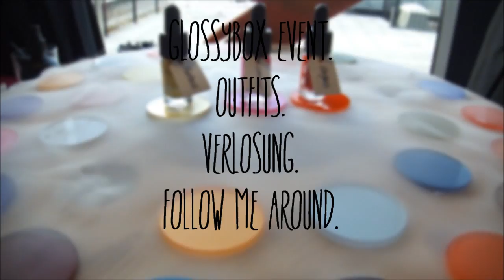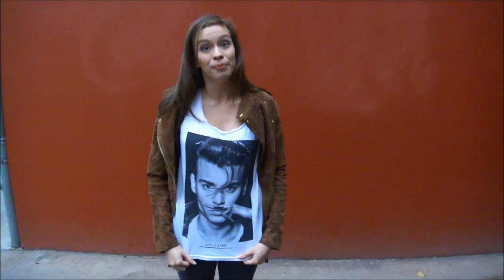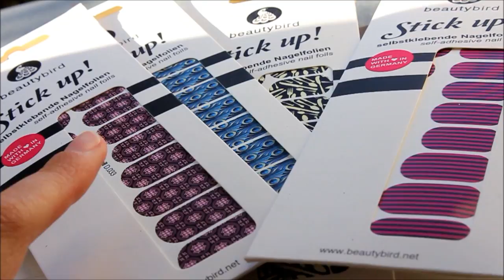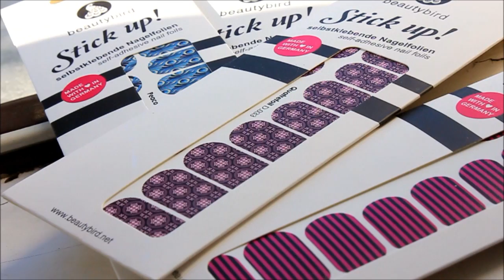FMA-VLOG Berlin: FOLLOW ME AROUND (VLOG)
Ich habe ausgelost & die GEWINNERIN IST: Nina Ballerina - herzlichen Glückwunsch :) !

Willst du an der Verlosung teilnehmen? :)

Bedingungen:
*Solltest du unter 18 sein, hole dir bitte unbedingt die Erlaubnis deiner Eltern, hier teilzunehmen und mir deine Adresse zu geben!
*Ich versende weltweit, es ist also egal woher du kommst. :)
*Ich verlose 2 Produkte von LUSH, ein Produkt von Beni Durrer und 4 Produkte von Beautybird.
*Alles geht an einen Gewinner oder eine Gewinnerin.
*Schreib mir einfach welche Art von Video du von mir am liebsten siehst und/oder deinen Reisetipp (zB. Lieblingsstadt).
*Ich freue mich natürlich über ein Däumchen hoch, ist aber dir überlassen und keine Pflicht. :)
*Du kannst jeden Tag einen Kommentar schreiben, bis zum Sa, 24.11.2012.
*Am Sa, 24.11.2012 um 23:59 Uhr endet die Verlosung.
*Die Gewinnerin/der Gewinner wird dann per Zufallsprinzip ausgelost.
*Sie/er wird per PM über YT von mir verständigt und hier in der Infobox (und/oder über Instagram, Twitter & Facebook) verkündet.
*Kommt keine Antwort, lose ich nach einer Woche erneut aus.

Ich wünsche dir VIIIEL GLÜCK! :)

Dicke Umarmung,
Kim

TAGS: Das ist Berlin OOTD OOTDs Verlosung gewinnspiel Follow me around vlog glossybox event herbst winter outfit outfits fashion mode klamotten kombinieren itskimlianne itskimlian itskimliann kim lian kim liann kim lianne kimlian kimliann kimlianne österreichischer youtuber blogger bloggerin prettygorgeous blog österreichische youtuberin wien deutsche videos deutsches video